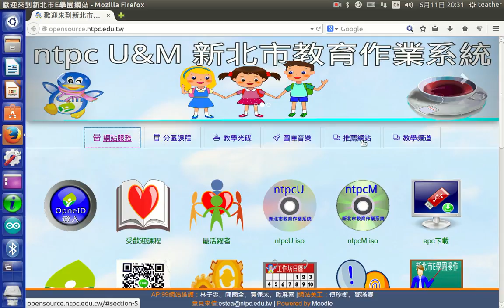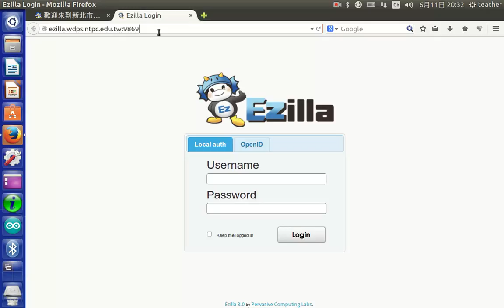a01簡單龍@文德網站網址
簡單龍@文德網站網址